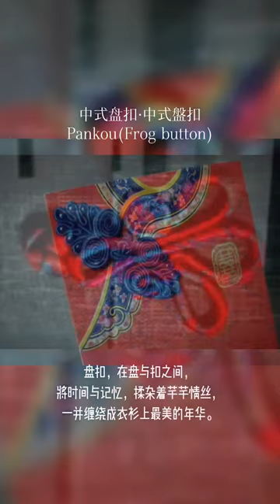中式盘扣，衣衫上的东方美学 Pankou (Frog button)